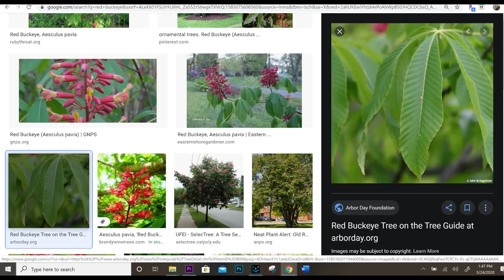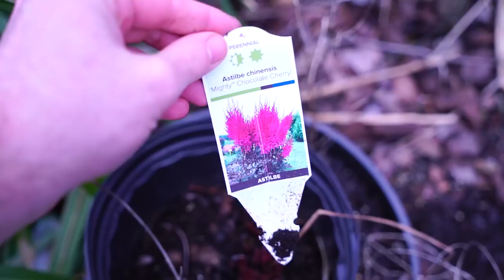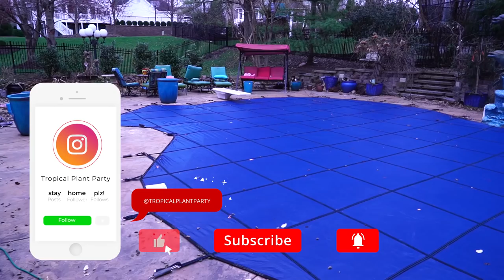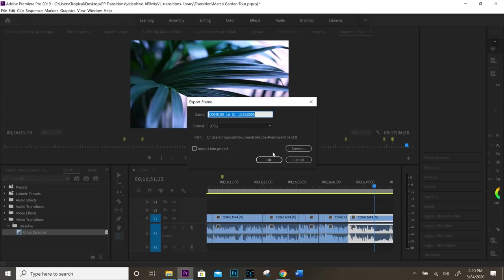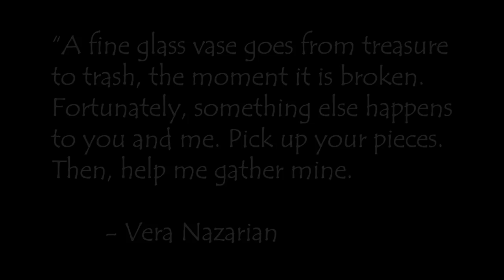March Garden Tour - Sort of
Just wanted to get outside and check out the garden. It is still very early spring and the spring garden beauty is not showing just yet. In the garden tour I talked about the evergreen hedge of Skip laurels I planted last year and how they did last winter. I also talked about the Petasites I have planted in the foreground. The petasites have lovely variegation and they really brighten up a part to full shade garden area. These plants remind me of the golden pothos with their light yellow variegation and big broad leaves, a great addition to a garden with a large area that needs to be filled. I also talked about the red buckeye tree which is just starting to push out it's foliage which hopefully will be the case for the Paniculata hydrangea trees planted nearby. I have a big open space in the garden wall now. I will likely be planting this up with natives and annuals aimed at creating a garden for the pollinators and wildlife. It will look out of place, but who cares, I don't! The cold hardy palm trees all wintered very well! Needle palms, sabal palmetto seedling, windmill and mule palms all absolutely thrived through the mild temps of the 2019/2020 winter. I have some spring flowers and shrubs like, pansies, snapdragrons, allysum and azaleas ready to get planted as soon as the weather perks up. I always enjoy giving a tour of my plants even when they are still dormant! Maybe I will do a houseplant tour or a tropical plant tour next. :)